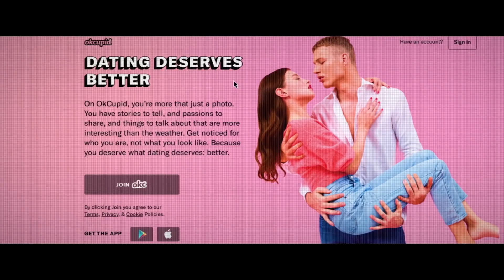БРИТТАНИ БЕЖИТ МАРАФОН Русский Трейлер #1 (Озвучка Пётр Гланц, 2019) Джиллиан Белл Comedy Movie HD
BRITTANY RUNS A MARATHON ⁄ БРИТТАНИ БЕЖИТ МАРАФОН Официальный Трейлер #1 (2019)

СИНОПСИС ׃
27-летняя Бриттани Форглер из Нью-Йорка по ночам гуляет в ночных клубах, а утром с трудом доползает до работы. После того как очередное медицинское обследование показывает значительное ухудшение ее здоровья, Бриттани решает заняться бегом. Она надевает кроссовки и пробегает первую сотню метров. Затем еще одну. Девушке удается преодолеть милю, и она решает, что пора начинать готовиться к марафону.

Фильм Режиссёра: Пол Доунз Колайццо
➤ Актёры : Джиллиан Белл, Дженнифер Дандас, Патрик Дарро, Элис Ли, Эрика Эрнандес, Max Pava, Микейла Уоткинс, Адам Зиц, Дэн Биттнер, Мики Дэй
➤ Дата Релиза : 23 августа 2019 года (США).